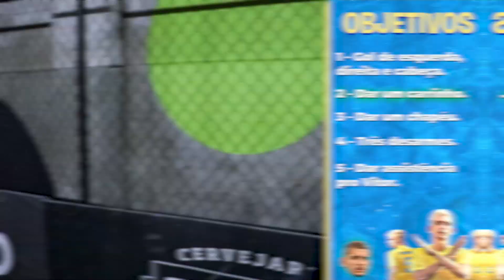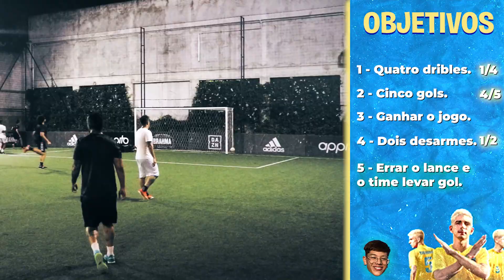QUEM CONSEGUIU CUMPRIR TODAS AS MISSÕES NO JOGO REAL? Ft. Vitor Lo